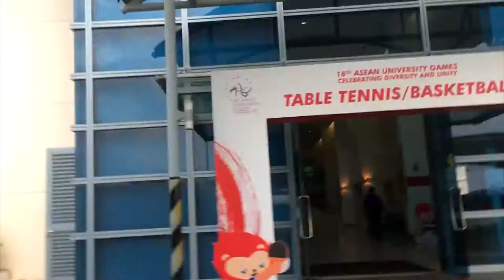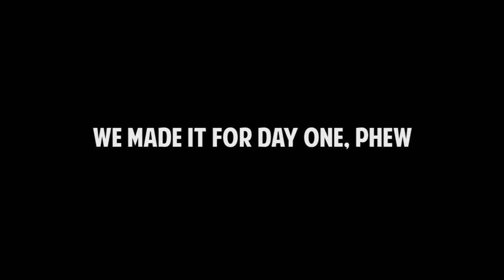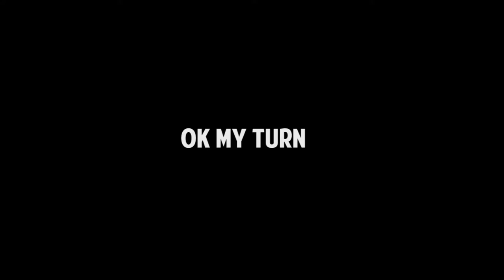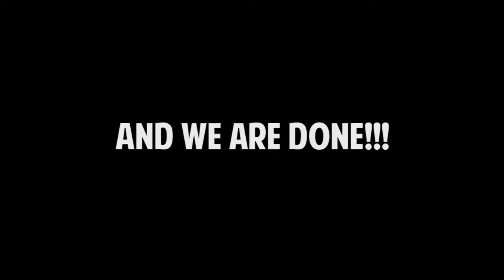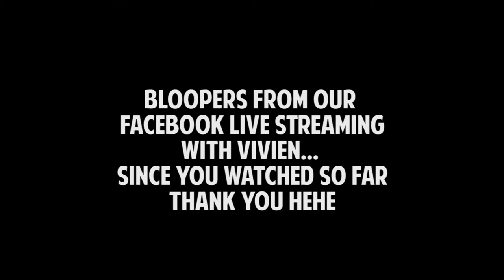A Day in the Life of a Sports Announcer (ASEAN University Games 2016, Singapore)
I recently did some sports announcing for Table Tennis at the ASEAN University Games 2016 held in Singapore!

So for you guys, if you wanna know how it's like to host, and how fun the AUG was... (We visited Basketball, rugby and the media Centre too! )

And the random musings that we go through throughout the day (we don't host 24/7), click on!

Featuring:
Me (Chia De Zhong)
Vivien Chew
Stephanie Loh
Joshua Chee
Jia Qin Leong
Shaun Tan
Priscilla Lim
Angie Cheng
Random Volunteers
Cleaning Auntie / Uncle
Nila the mascot